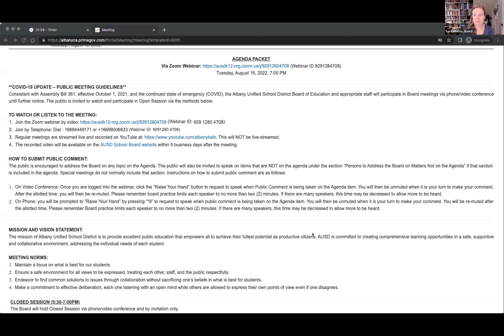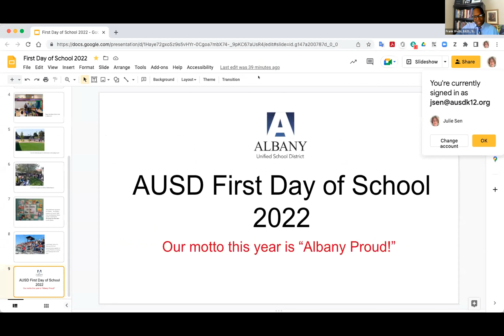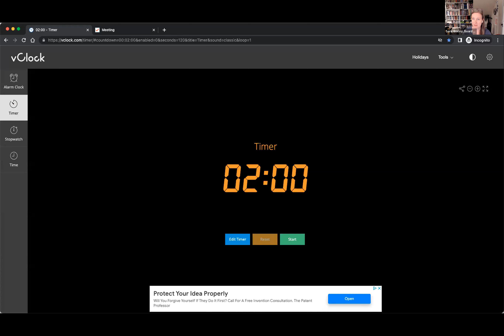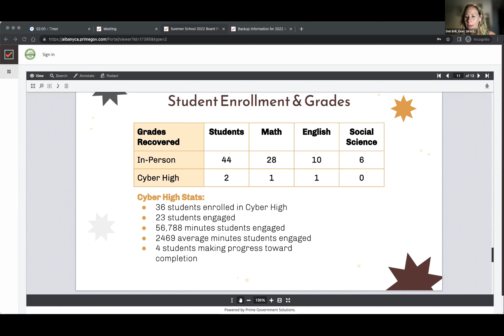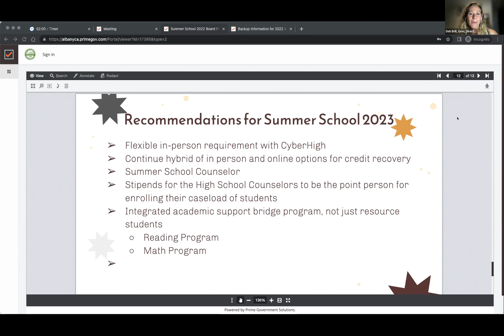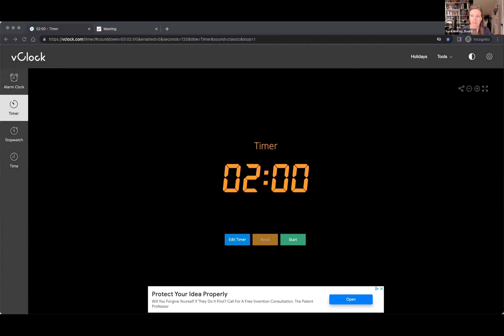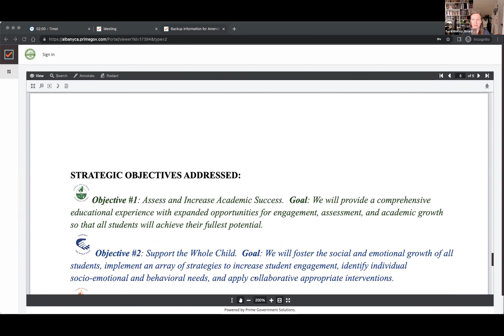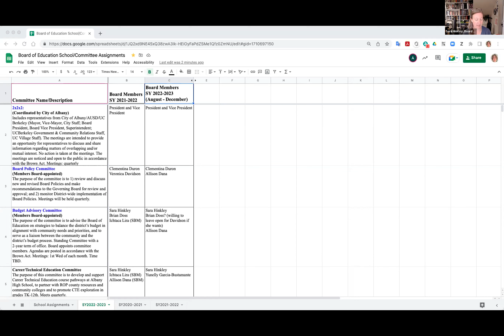AUSD Board of Education - Aug. 16, 2022